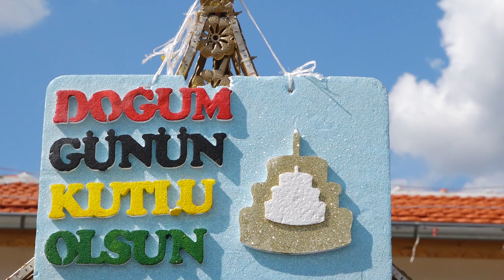YİGİT PAŞA DOGUM GÜNÜ FRAGMAN